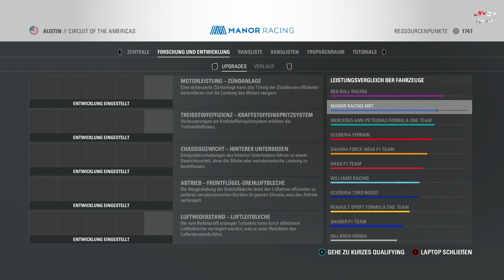F1 2016 Karriere #39 USA - Matchball???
Heute könnte die Vorentscheidung um die Meisterschaft fallen, ob wir es ausgerechnet in den USA schaffen seht selbst..

Hallo und herzlich willkommen hier auf NoZa Games. Es spielen Manuel und ich (Tim).

Unser aktueller Sendeplan sieht wie folgt aus:
- Freitag 12:00 Uhr F1 2016 Karriere (Tim)
- teilweise Samstags 9:00 F1 2016  Coop (Manuel & Tim, je nachdem wie wir zum Aufnehmen kommen)

Viel Spaß beim Zuschauen und vielleicht sieht man sich beim ein oder anderen Spiel ja mal.